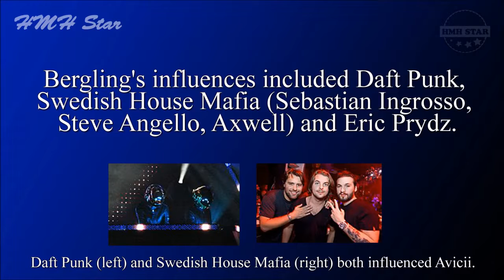Avicii Net Worth